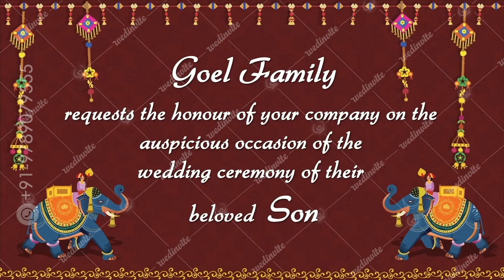Traditional Wedding Invite